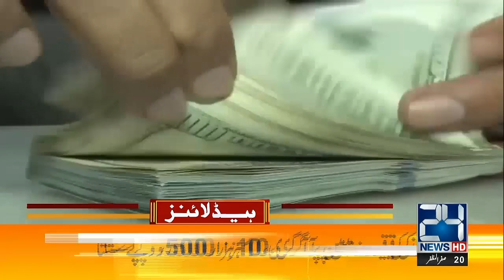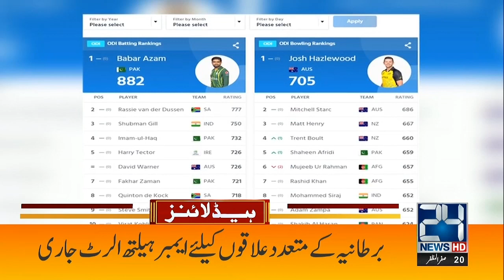When Will Pervaiz Elahi Released? | 5am News Headlines | 7 Sep 2023 | 24 News HD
24 News HD Is One Of The Leading News Channels Of Pakistan Bringing You The Latest Current Affairs From Pakistan And Around The World.  Live National Assembly ,Senate Session And Current Affairs